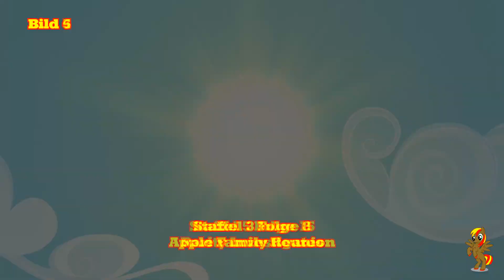MLP: Folgenraten Part 16 (Deutsch) (HD) | Alry FireBlade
Ja, ich weiß auch nicht warum, aber aktuell kommen Videos.
Ich kann aber nicht sagen wie lange das so bleibt xD.
Aber genießen wir es so lange wie es so ist :D

Naja den mal viel Spaß beim raten!

Ließt das hier eigentlich jemand? Wenn ja schreibe einfach mal nur einen Punkt in die Kommentare.